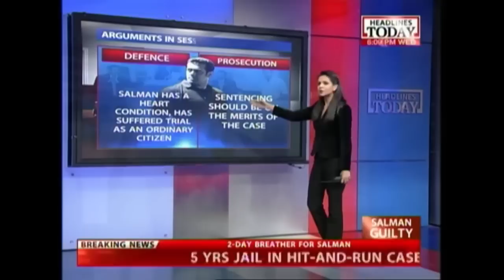Hit And Run Case: Salman's Legal Team Arranging For Bail Documents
Salman Khan has been granted 2-day interim bail by the Bombay HC. A two member legal team will be arranging for the actor's documents.